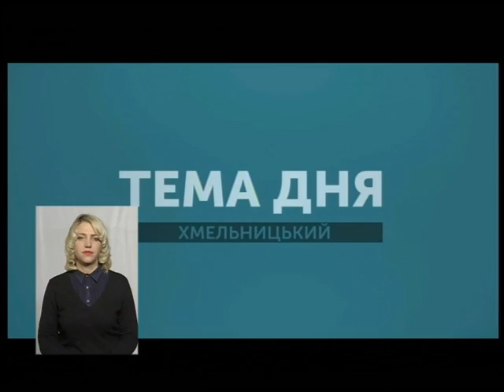ТЕМА ДНЯ ефір 10 12 2018 ''Відшкодування за втановлення сонячних панелей''